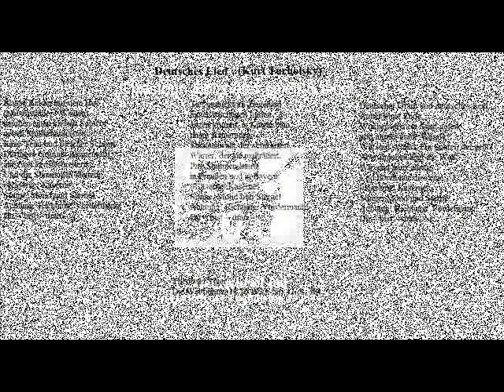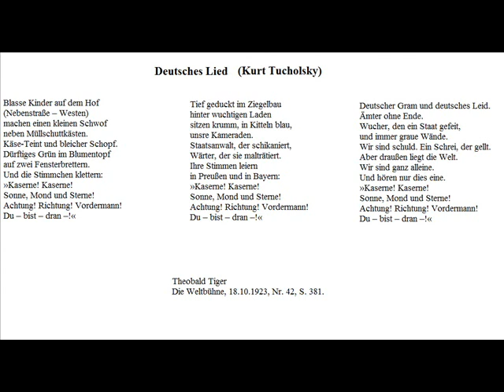Deutsches Lied (Text: Kurt Tucholsky, 1923) - Christoph Holzhöfer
Deutsches Lied

Blasse Kinder auf dem Hof
(Nebenstraße – Westen)
machen einen kleinen Schwof
neben Müllschuttkästen.
Käse-Teint und bleicher Schopf.
Dürftiges Grün im Blumentopf
auf zwei Fensterbrettern.
Und die Stimmchen klettern:
»Kaserne! Kaserne!
Sonne, Mond und Sterne!
Achtung! Richtung! Vordermann!
Du – bist – dran –!«

Tief geduckt im Ziegelbau
hinter wuchtigen Laden
sitzen krumm, in Kitteln blau,
unsre Kameraden.
Staatsanwalt, der schikaniert,
Wärter, der sie malträtiert.
Ihre Stimmen leiern
in Preußen und in Bayern:
»Kaserne! Kaserne!
Achtung! Richtung! Vordermann!
Du – bist – dran –!«

Deutscher Gram und deutsches Leid.
Ämter ohne Ende.
Wucher, den ein Staat gefeit,
und immer graue Wände.
Wir sind schuld. Ein Schrei, der gellt.
Aber draußen liegt die Welt.
Wir sind ganz alleine.
Und hören nur dies eine.
»Kaserne! Kaserne!
Achtung! Richtung! Vordermann!
Du – bist – dran –!«

Theobald Tiger
Die Weltbühne, 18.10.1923, Nr. 42, S. 381.